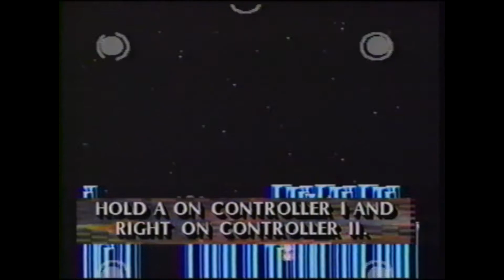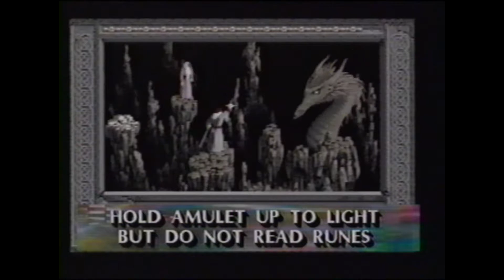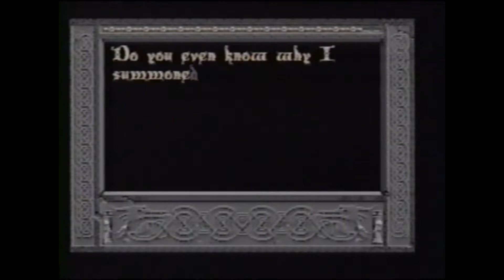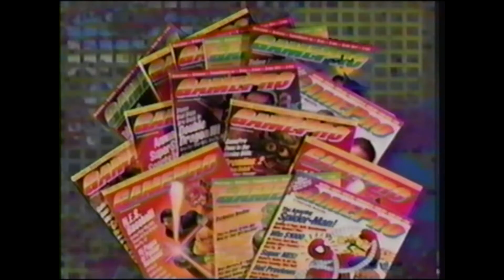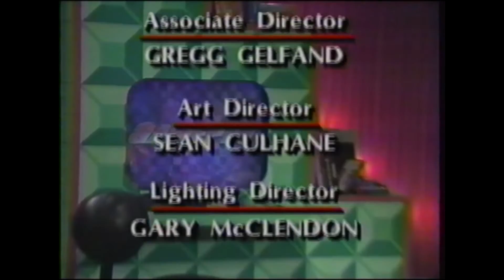Gamepro Video Game Magazine early 90's G (1991)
Do you remember the days of Nintendo Entertainment System (NES), Turbo Grafx 16, and SEGA? Even if you don't, ever wonder what the history of video games was like in the 1990's?

Most new generation gamer's these days are living the glory of gaming with life like  story lines and voice acting.

Besides everything mentioned, there was no internet or way of finding out information about your favorite games like we have today. Gamepro TV was one of the venues for acquiring top secret video game strategies and tips.

What are your thoughts about the history of Video Games?